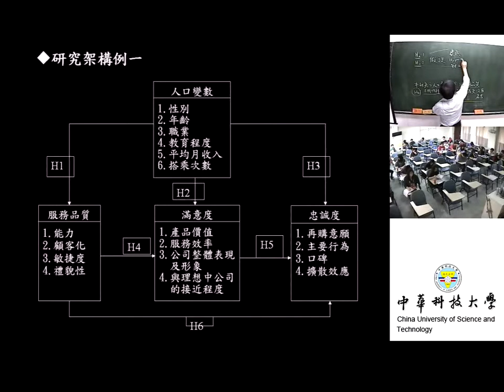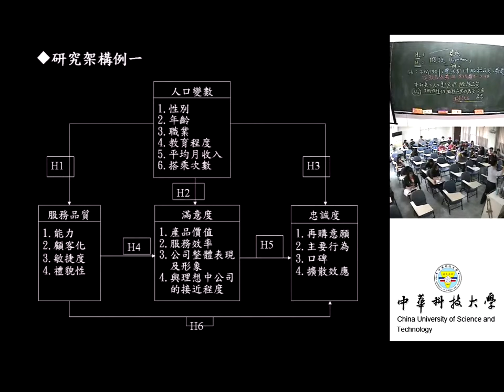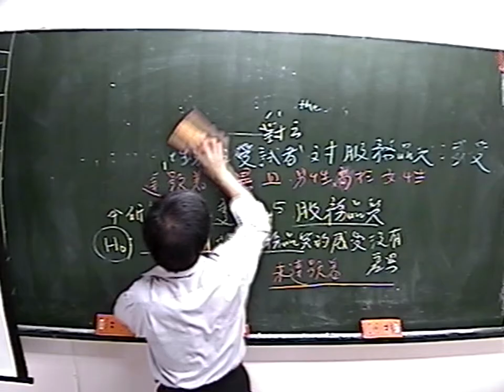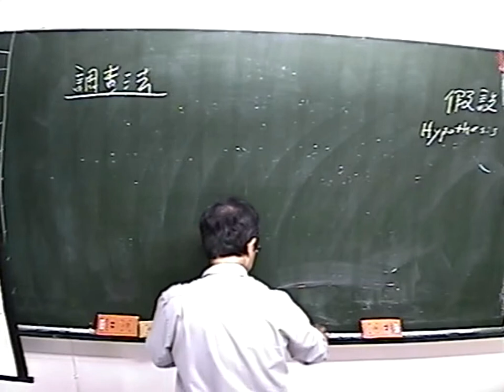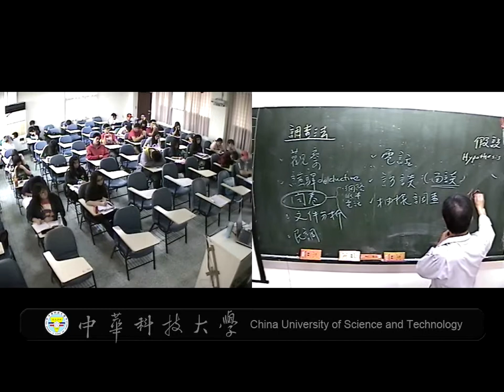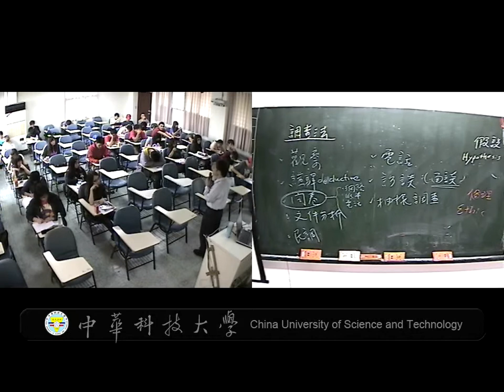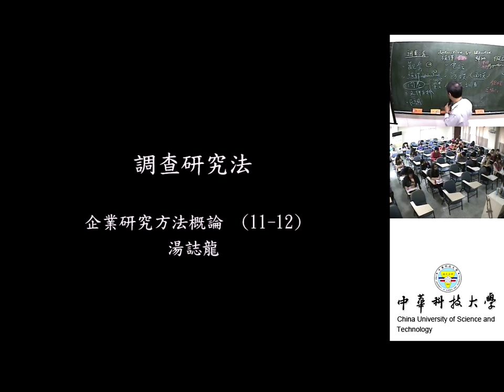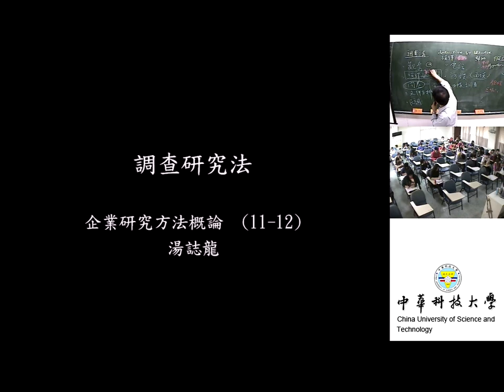23 調查法(I) 研究流程、架構與假設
課程簡介：本課程探討調查法有哪些種類
適合對象：大學四年級以上
授課教師：湯誌龍
製作單位：中華科技大學 遠距教學組
製作人員：林文博 羅庭宣 蔡笠汝 李文惠  王育婷